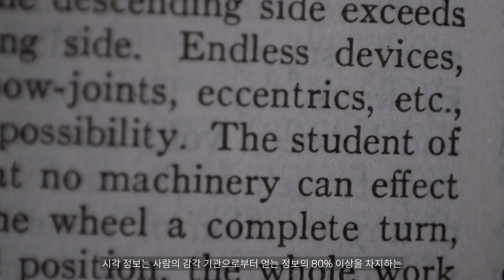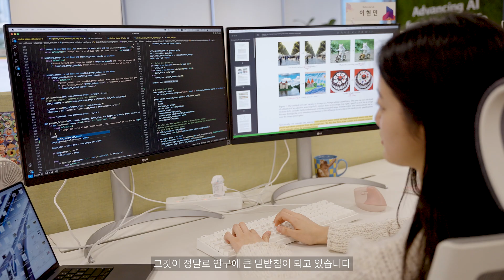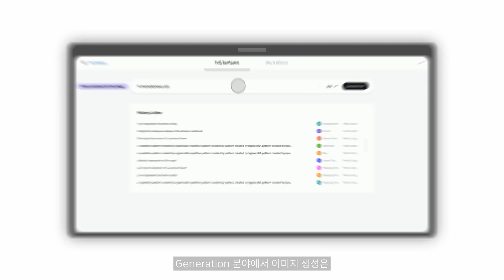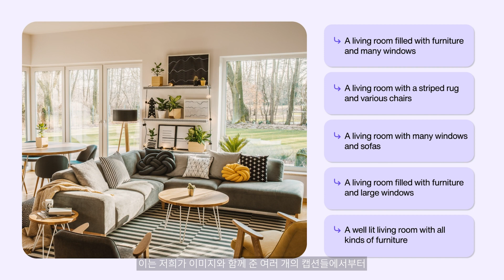AI의 새로운 가능성을 열다 | Multimodal Lab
LG AI연구원 Multimodal_Lab 은 어떤 연구를 진행하고 있을까요? Multimodal_Lab 이순영 랩장이 직접 연구 분야와 비전을 이야기하고, Multimodal_AI 의 트렌드도 소개합니다. “AI의 새로운 가능성을 열다” Full ver. 영상을 확인해보세요!

​What research projects are currently underway at LG AI Research's Multimodal_Lab ? Soonyoung Lee, the Leader of Multimodal_Lab , talks about its research scope and its vision, along with trends in Multimodal_AI . Check out the "Discovering New Potentials in AI" full video!

⌚Time Stamp
00:00 인트로
00:23 자기소개
01:37 Multimodal AI 기술 트렌드
02:37 Multimodal Lab 연구 분야
04:45 Multimodal Lab 연구 문화 및 비전